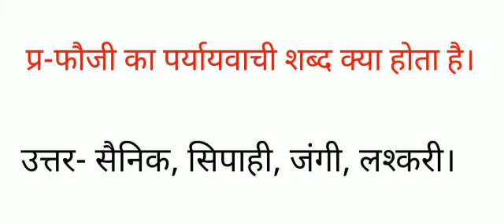फौजी का पर्यायवाची शब्द क्या होता है सैनिक, सिपाही, जंगी, लश्करी के पर्यायवाची बताओ